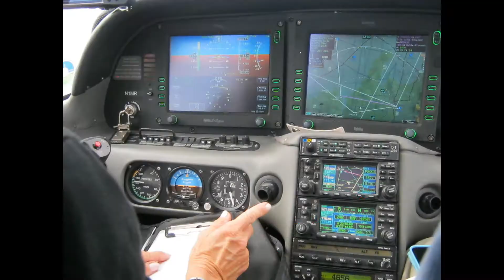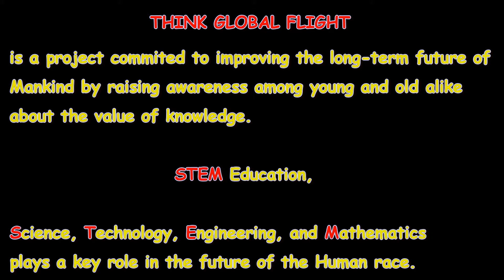Buzz Aldrin, Think Global Flight Ambassador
Apollo 11 Astronaut, Buzz Aldrin, and Think Global Flight Command Pilot, Capt. Judy Rice discuss THINKGLOBALFLIGHT.ORG's mission.